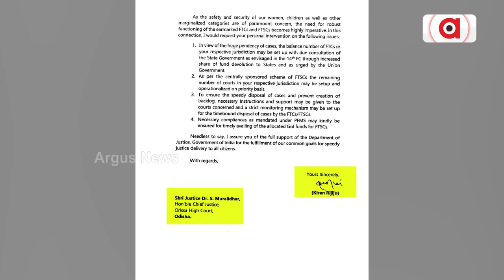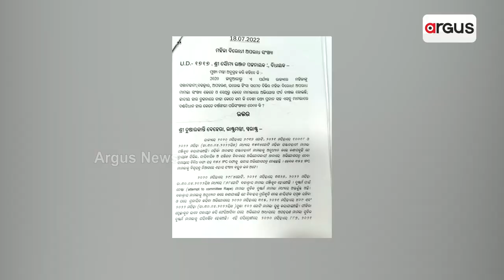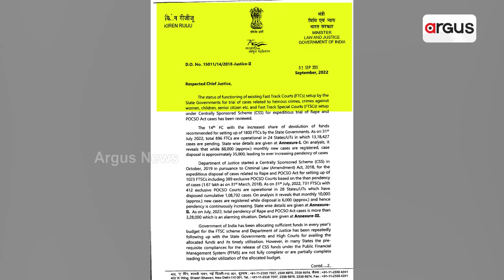ରାଜ୍ୟରେ ମହିଳା ଓ ଶିଶୁ ଅପରାଧର ଉଦବେଗଜନକ ସ୍ଥିତି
ରାଜ୍ୟରେ ମହିଳା ଓ ଶିଶୁ ଅପରାଧର ଉଦବେଗଜନକ ସ୍ଥିତି। ବିଚାରାଧୀନ ମାମଲାରେ ଚତୁର୍ଥ ସ୍ଥାନରେ ଓଡ଼ିଶା। ଚିନ୍ତା ପ୍ରକଟ କଲା କେନ୍ଦ୍ର ଆଇନ ମନ୍ତ୍ରଣାଳୟ। ଚିଠି ଲେଖି ମୁଖ୍ୟ ବିଚାରପତି ଓ ରାଜ୍ୟ ସରକାରଙ୍କ ହସ୍ତକ୍ଷେପ ଲୋଡିଲେ ମନ୍ତ୍ରଣାଳୟ